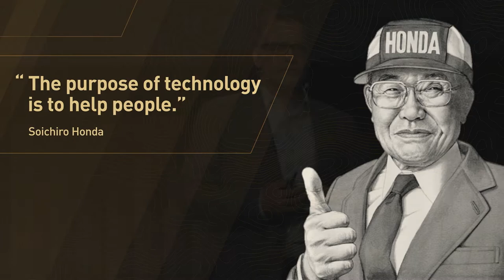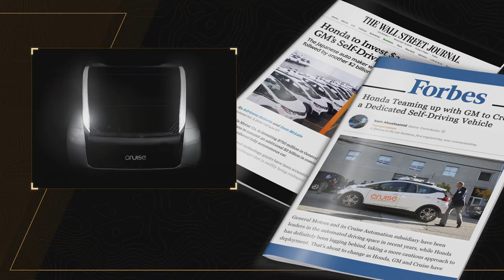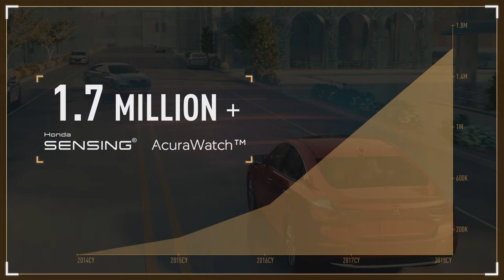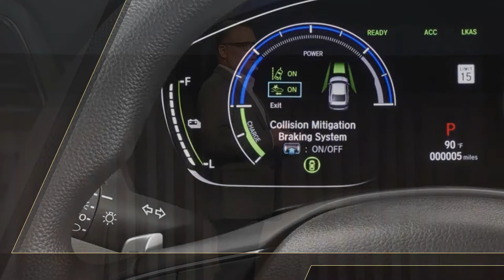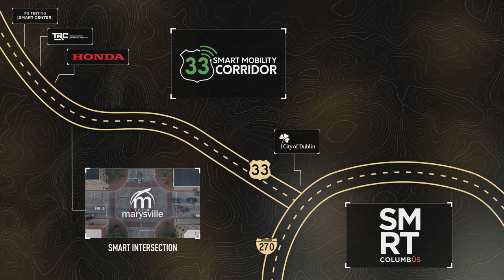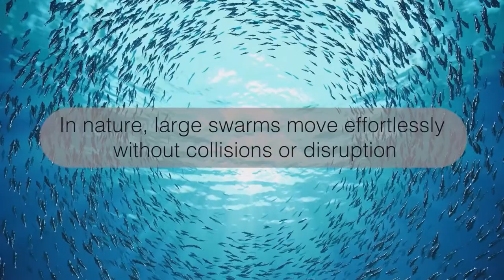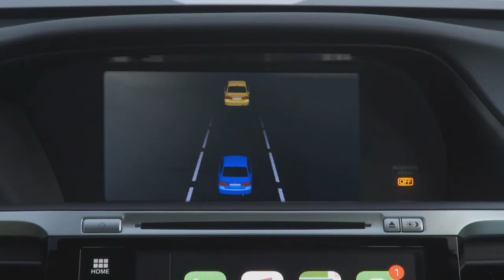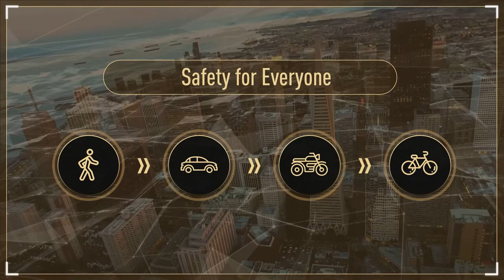Preparing for the Autonomous Future - Ted Klaus, Honda R&D - AutoMobility LA 2018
While much of the autonomous narrative to date has focused on the race to achieve near-term, individual milestones, the reality is that many challenges remain to ensure the safety of all road users. Creating a system of effective communication and coordination among non-automated, automated, and autonomous vehicles is perhaps our greatest challenge. Ted Klaus, VP of Honda R&D America, discusses the details of the Smart Mobility Corridor Project, a private-public partnership with the state of Ohio to develop a prototype connected highway. Based on Honda’s “Safe Swarm” concept, which uses biomimicry to understand the complex and simultaneous movement of multiple vehicles, the project seeks to enable coordination among all vehicles in order to reduce traffic congestion, mitigate potential collisions and provide a more comfortable driving experience. Ted also shares results from the project’s first year of operation.

Speaker: Ted Klaus (Vice President and Executive Engineer, Honda R&D Americas)